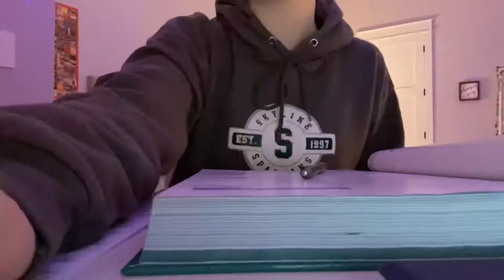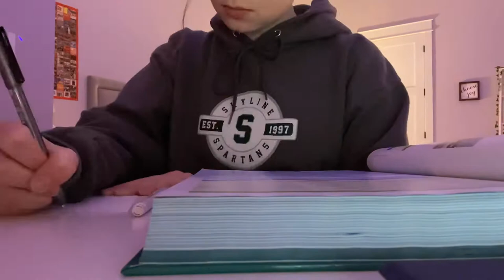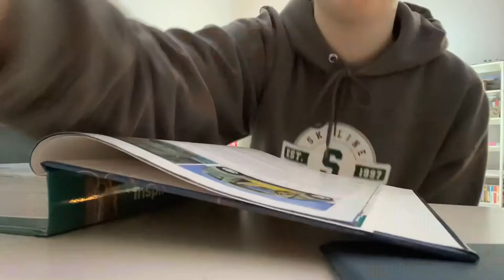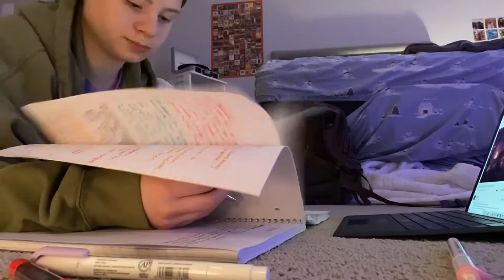finals week vlog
hey! this video is my week during semester one finals!